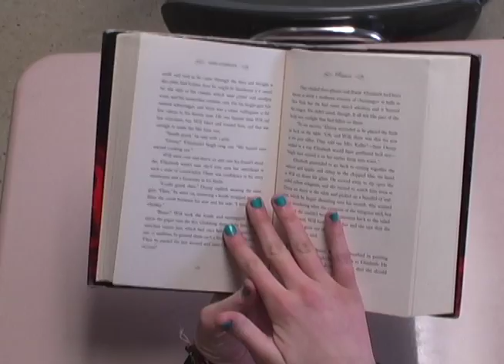Valley Springs HS01 Healthy Handz